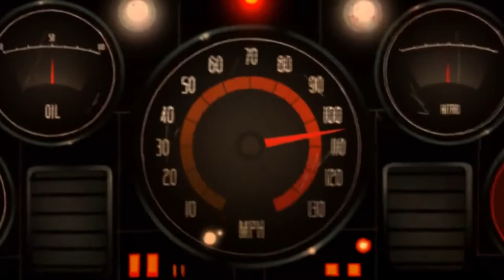COUB Compilation / Подборка COUB #48 - And giving it back to you, the people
Список использованных материалов

00:00 - And giving it back to you, the people

00:17 - You can decide if it's enough, Six billion lives, looking for love.

00:27 - Can't Get You Out Of My Head
music: Kylie Minogue - Can't Get You Out Of My Head

00:39 - My Dick

00:48 - Sad ;

00:59 - Just rain / просто дождь на Дальнем Востоке))

01:13 - 😳
music: David & The High Spirit - Joyful, Joyful (Psalms 150)

01:22 - Rub a dub dub

01:43 - mood
music: Sako Isoyan Feat. Victoria Ray - Where Are You (Original Mix)

01:54 - С - Спартак\Pure 100% hapiness

02:03 - cool guy

02:13 - 🌌

02:24 - Неееееееееееет

02:34 - Und wenn du lange in einen Abgrund blickst, blickt der Abgrund auch in dich hinein - Friedrich Wilhelm Nietzsche

02:45 - back in the U.S.S.R.

02:56 - Ван Дамм под впечатлением

03:06 - GABE THE DOG - Sings naruto soundtrack!

03:17 - ..

03:27 - Troy - How We Party

03:38 - 300 American Gods

03:49 - Fargo : Smoking Kills

03:59 - For BARLON MANDO

04:09 - I WANT .

04:20 - Horse Joins Bikers in Race

04:31 - Horse joins Cycling Race tour

04:41 - RipTide

04:52 - Angels Among Us angels Models

05:08 - desire

05:19 - hi

05:27 - Spartak

05:48 - Kevin asks Zaza

06:01 - You have an eye for this BarlonMandoDay

06:21 - I'm gonna get you
music: Fedde Le Grand And D.O.D - Loves Gonna Get You

06:32 - Takeoff!